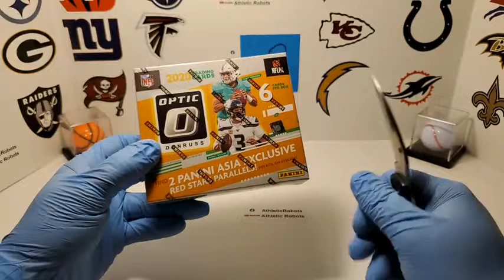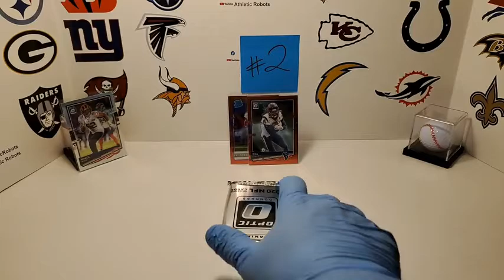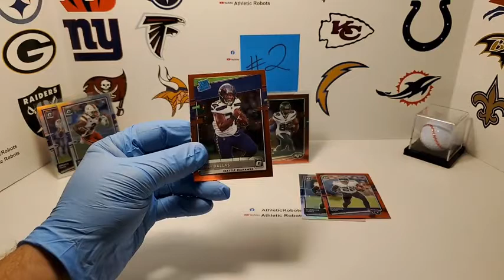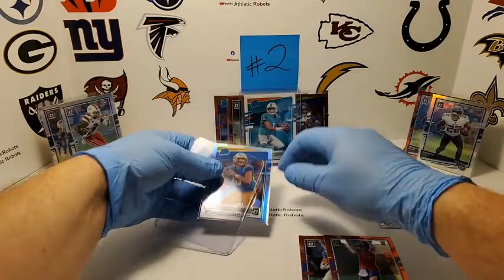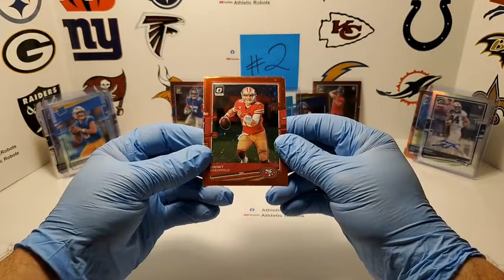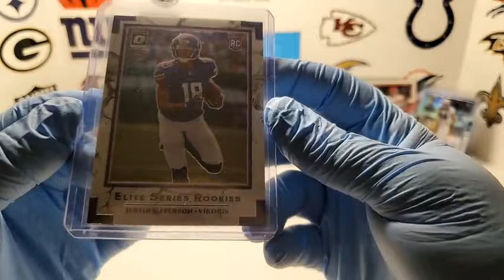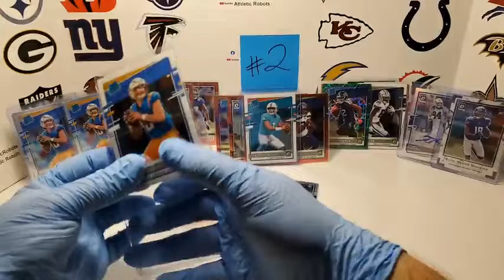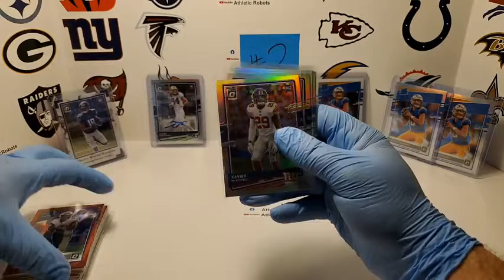2020 Optic Football NFL 5 TMALL Box 1/4 Case+6 Cellos Break #2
2020 Optic Football NFL 5 TMALL Box 1/4 Case+6 Cellos Break #2